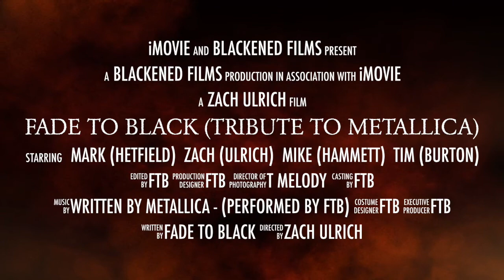Promo Video - Fade To Black - Metallica Tribute Band 2018